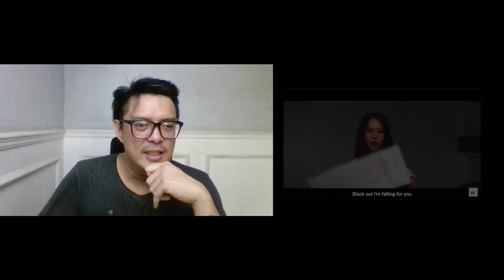MAMAMOO MOONBYUL - LUNATIC | SOUND ENGINEER REACTION